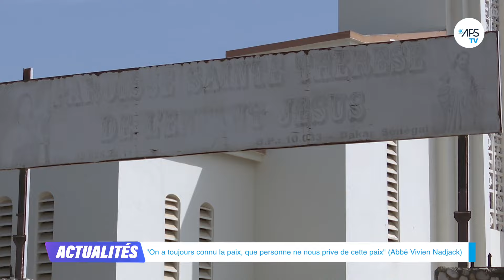"On a toujours connu la paix, que personne ne nous prive de cette paix" (Abbé Vivien Nadjack)